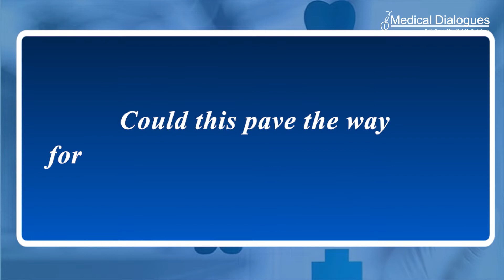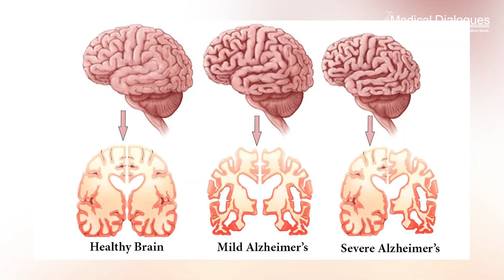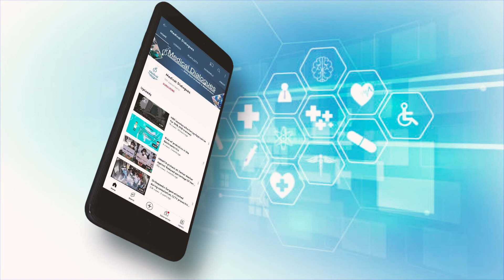Biomarker in urine -the first to reveal early-stage Alzheimer’s disease?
Alzheimer’s disease can remain undetected until it is too late to treat. Large-scale screening programs could help to detect early-stage disease, but current diagnostic methods are too cumbersome and expensive. Could a simple urine test reveal if someone has early-stage Alzheimer’s disease and could this pave the way for large-scale screening programs?
A new study published to Frontiers is the first to identify formic acid as a sensitive urinary biomarker that can reveal early-stage Alzheimer’s disease, potentially paving the way for inexpensive and convenient disease screening.